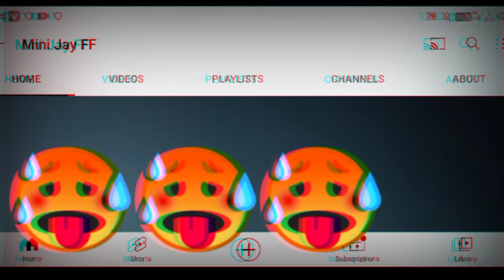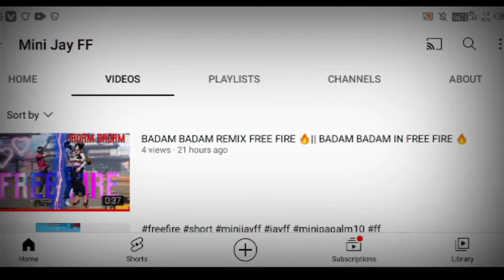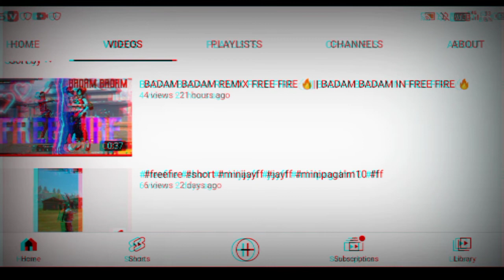My YouTube Chennal Demonetiz || Q 🤔Demonetiz Huwa Mera Chennal